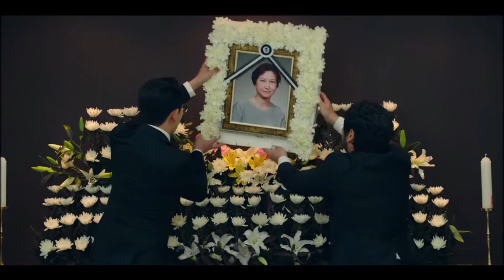My Liberation Notes (나의 해방 일지) [The Sequel] Memories by Maroon 5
My Liberation Notes 나의 해방 일지 (Naeui Haebang Ilji) The Sequel

Music Used in this Video:

Song/Music   : Memories Remix
Artist              : Maroon 5
Album            : Memories Remix
License Type: UMG (on behalf of Interscope Records*); UMPI, UNIAO BRASILEIRA DE EDITORAS DE MUSICA - UBEM, LatinAutorPerf, BMI - Broadcast Music Inc., LatinAutor - PeerMusic, CMRRA, Warner Chappell, AMRA BR, UMPG Publishing, PEDL, BMG Rights Management (US), LLC, LatinAutor - UMPG, Kobalt Music Publishing, ASCAP, LatinAutor, ARESA, AMRA, MINT_BMG, Abramus Digital, and 12 Music Rights Societies